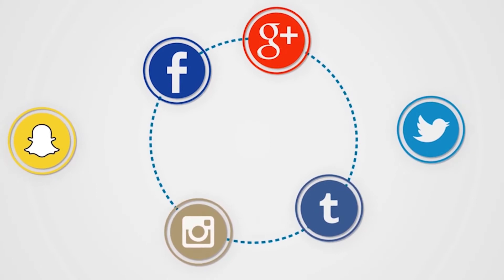Presidente Pedro Castillo se cogio la yunta para arar en Apurimac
HoyPerúTV: Presidente Pedro Castillo se cogio la yunta para arar en Apurimac.

A su lado, el ministro Víctor Maita lanza granos de quinua junto algunos agricultores de la zona.

El Ejecutivo a través del Midagri entregó cinco tractores a los agricultores de la comunidad de Cantupata.